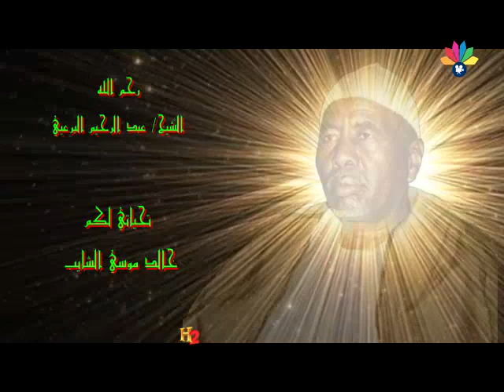أولاد الشيخ البرعي ـ لكل قضية